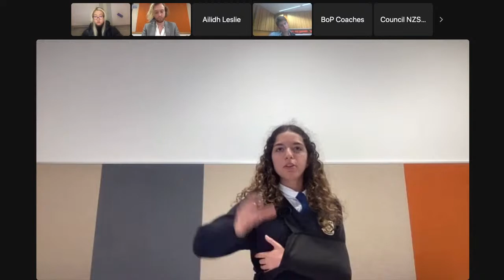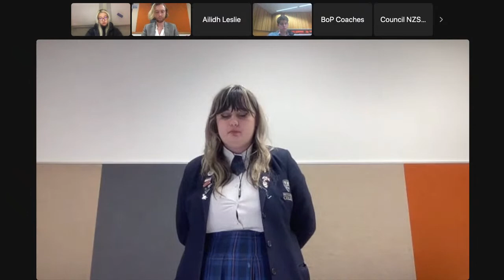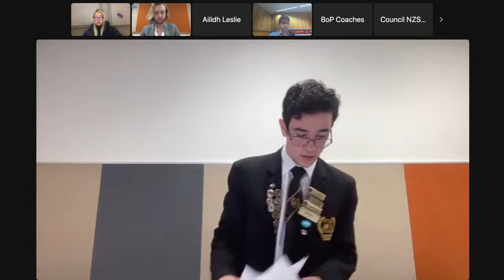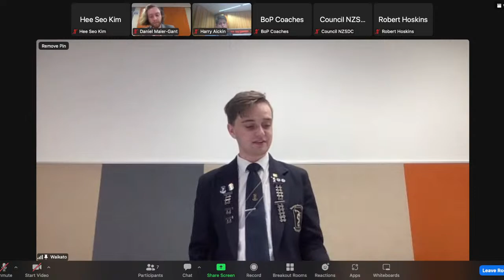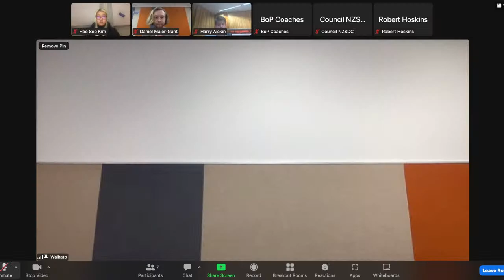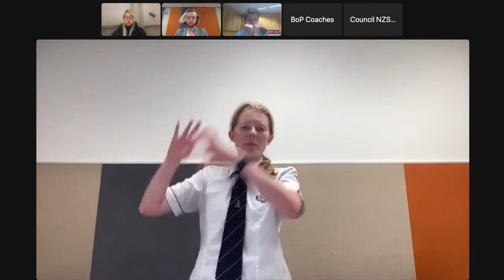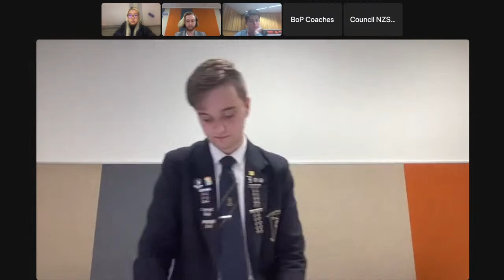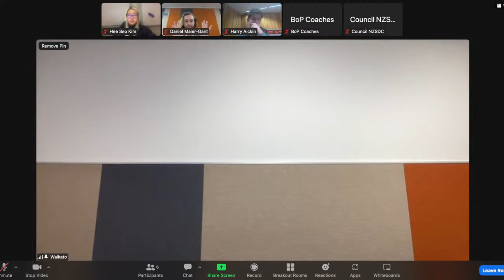Round 6 NZSDC Nationals 2022– Waikato vs Bay of Plenty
Motion: This House supports norms and institutions which give significant political power to opposition parties (eg. a norm of bipartisan coalitions, appointment to powerful roles in the Executive)

Note that the arguments presented in this debate do not reflect the views of the NZSDC nor of the speakers themselves